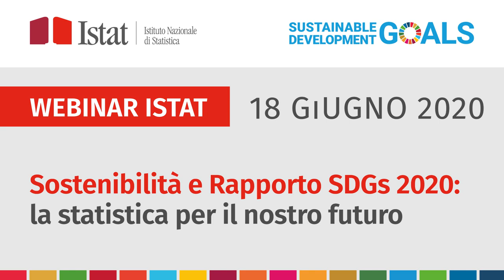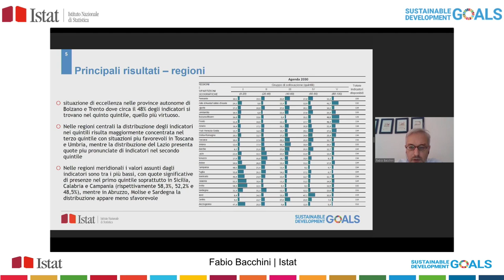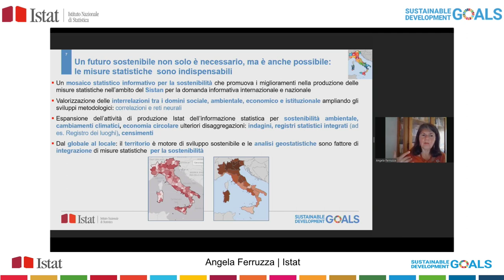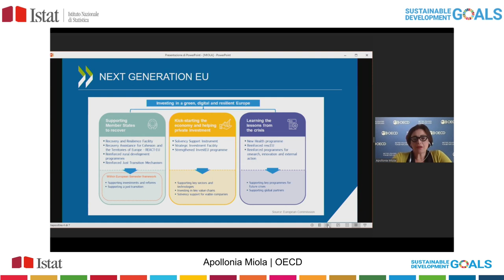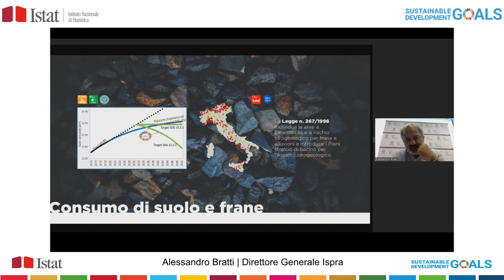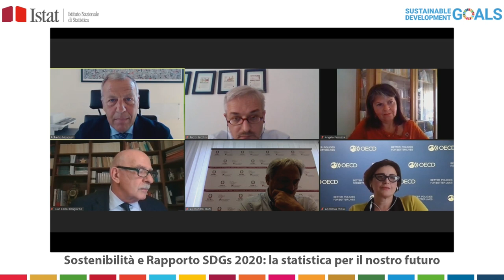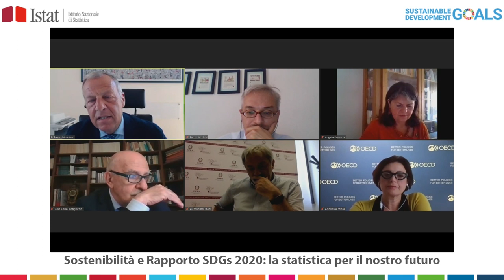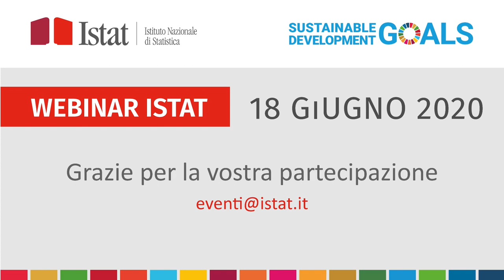Webinar "Sostenibilità e Rapporto SDGs: statistiche per il nostro futuro"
Il 18 giugno l’Istat ha organizzato un webinar per parlare di sostenibilità e statistiche per il futuro, in occasione della presentazione della terza edizione del Rapporto sugli obiettivi di sviluppo sostenibile (Sustainable Development Goals, SDGs), adottati con l’Agenda 2030 dagli Stati Membri delle Nazioni Unite.
Il Rapporto SDGs 2020 presenta al pubblico, attraverso un sistema di misure statistiche e, sperimentalmente, con tre indicatori compositi, i progressi compiuti dall’Italia verso il raggiungimento dei 17 Obiettivi per lo Sviluppo Sostenibile e le interconnessioni tra le dimensioni sociali, economiche ed ambientali. Sebbene il Rapporto contenga prevalentemente informazioni aggiornate al 2019, si è cercato di dare conto dell’impatto del Covid-19.
Sono intervenuti: il Presidente dell’Istat, Gian Carlo Blangiardo, Fabio Bacchini, Dirigente il Servizio per l’analisi dei dati e la ricerca economica, sociale e ambientale, Angela Ferruzza, Dirigente il Servizio Ambiente, territorio e registro delle unità geografiche e territoriali dell’Istat, Apollonia Miola, Senior Policy Analyst presso la Divisione Policy Coherence for Sustainable Development Goals dell’OECD, Alessandro Bratti, Direttore Generale dell’Ispra, Roberto Monducci, Direttore del Dipartimento della produzione statistica.